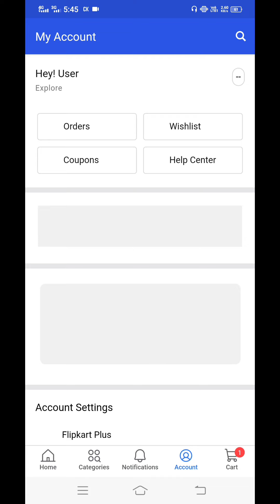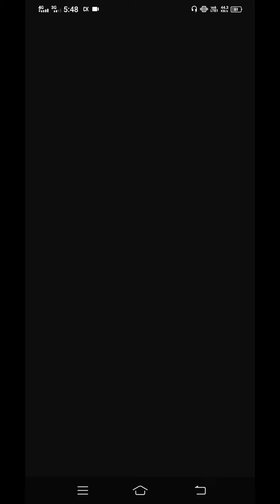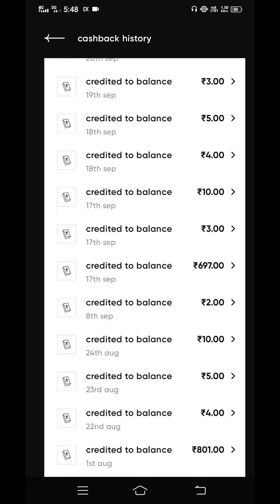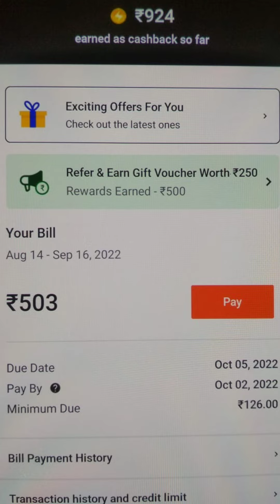FLIPKART AXIS BANK CREDIT CARD BILLING CYCLE, Bill Generation Date, Cashback Details 2022 hindi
Flipkart Axis Bank Credit Card Billing Cycle Kya Hai,Bill Generate Date,Cashback Details 2022 hindi

✓Apply Flipkart Axis Bank Credit Card (₹250) Free Flipkart Voucher + 5% Unlimited Cashback

✓Apply Axis Bank MyZone Credit Card Life Time Free ( ₹500 Paytm Cash After Card Approval)

1. Upstox Demate Account (FREE)
2. Groww Demate Account (FREE)
3. Open Zerodha Demat Account (Rs.200)
Contact with me :-
2. Instagram
3. Facebook
4. Twitter